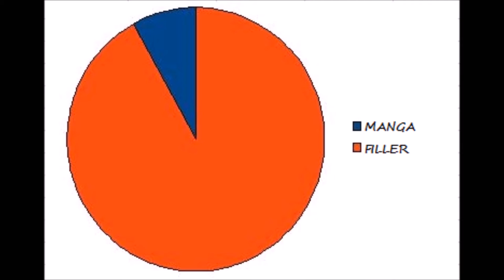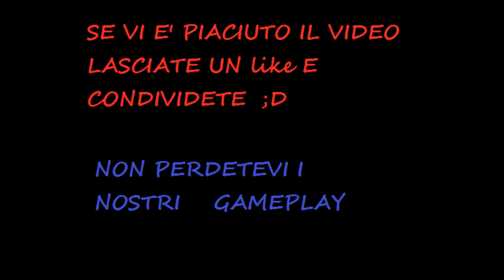ANIME BATTLE ITA - Dragonball VS Naruto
Ciao ragazzi, questo video potrebbe essere l'inizio di una nuova rubrica(?).   Diteci voi se volete altri video simili